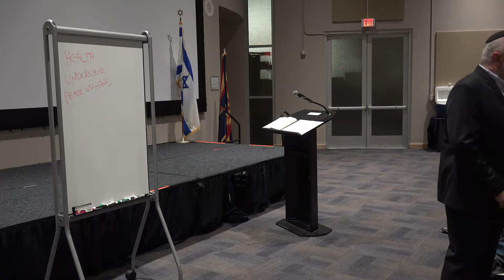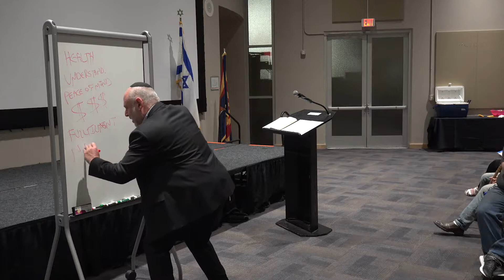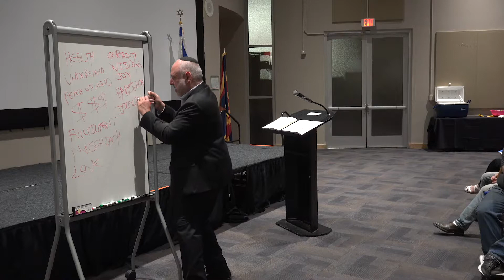Rabbi Allouche and Yehuda Grundman, Nov 2018